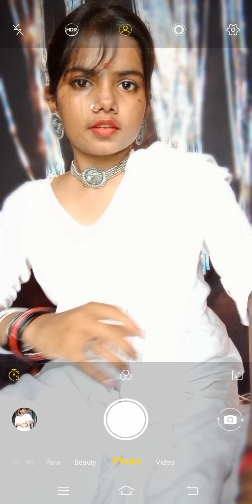Alia Bhatt look gangu bai poses ♥️/Dholida song alia Bhatt/gangu bai movie 🎥/gangu bai kathewadi